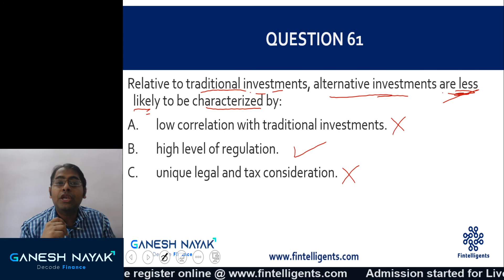Question No 61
Relative to traditional investments, alternative investments are less likely to be characterized by:
A. low correlation with traditional investments.
B. high level of regulation.
C. unique legal and tax consideration.